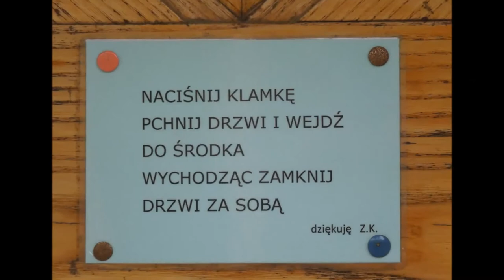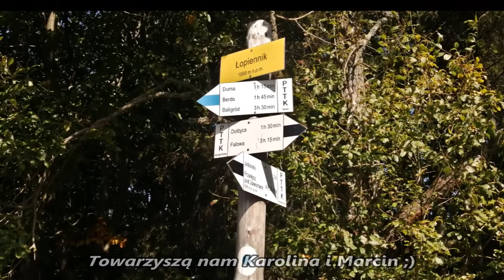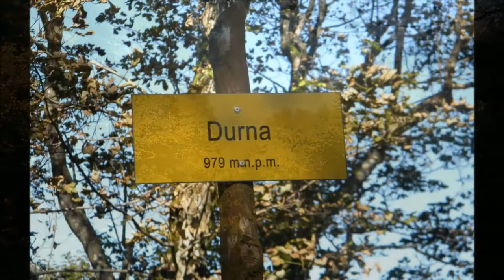Bieszczady - jesień 2020 cz.7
Wycieczki do cerkwi w Łopience oraz na Łopiennik.